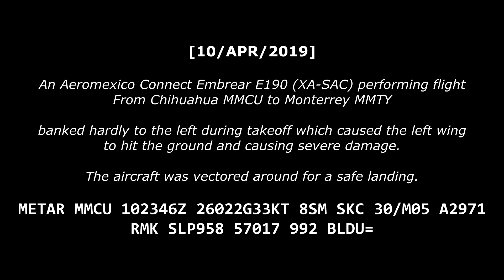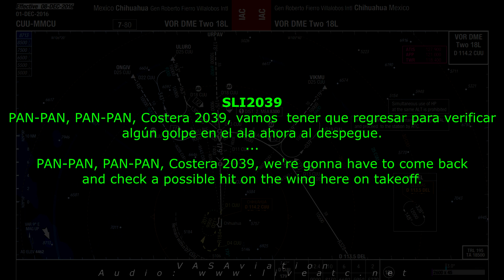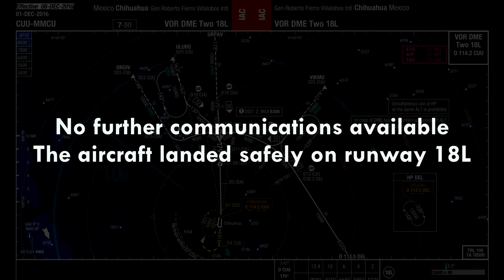[REAL ATC] Aeromexico E170 HITS THE GROUND during TAKEOFF!